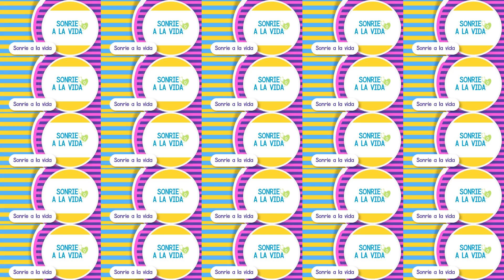¿QUE PUEDES VER EN BIEN SALVADOREÑO TV?